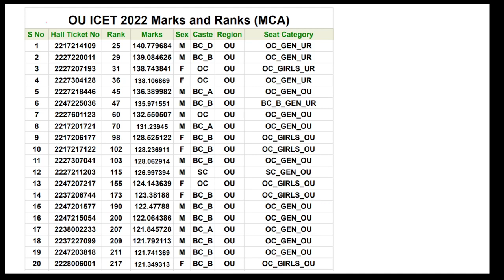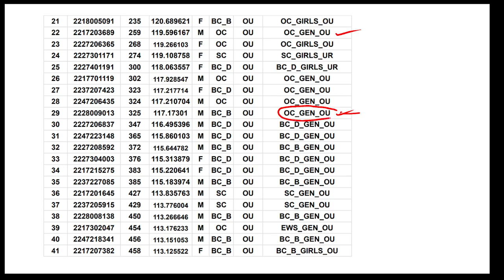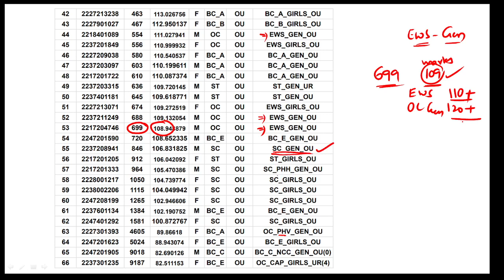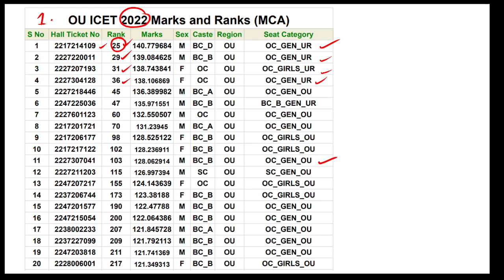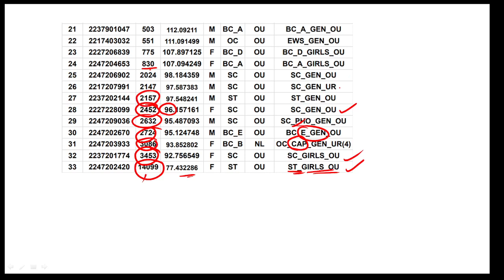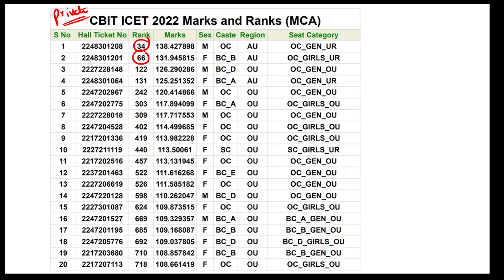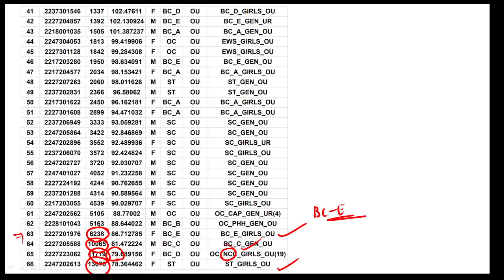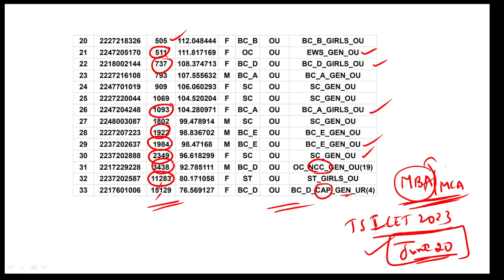TOP 5 MCA COLLEGES // TS ICET 2022 CUT OFF RANKS AND MARKS TO GET A SEAT IN TOP 5 COLLEGES